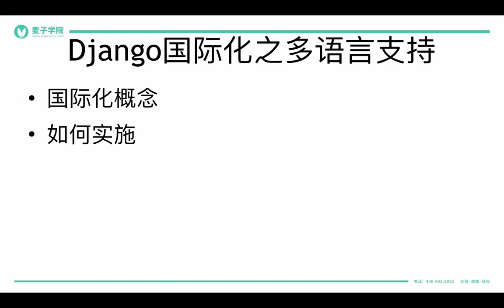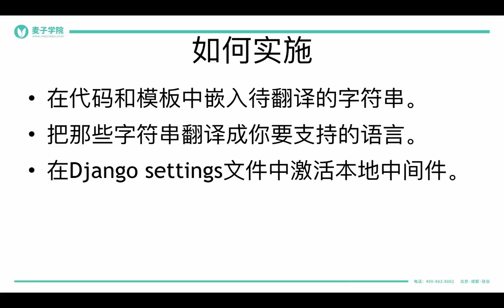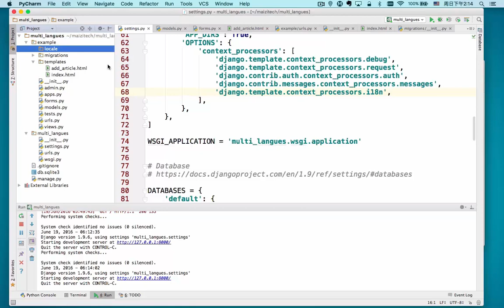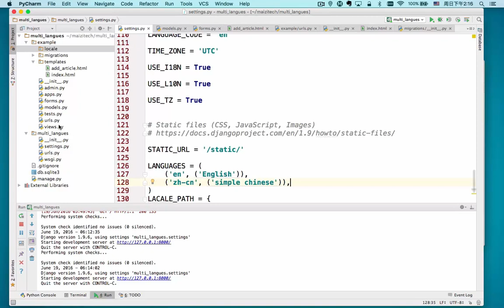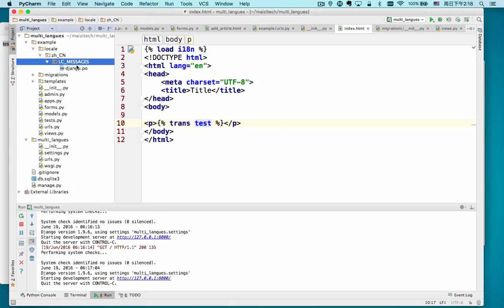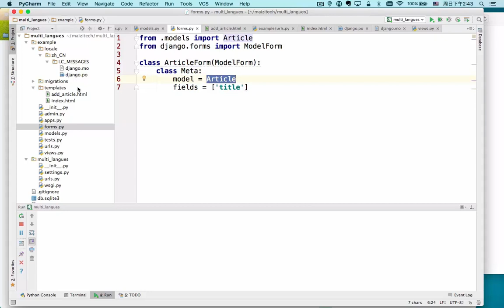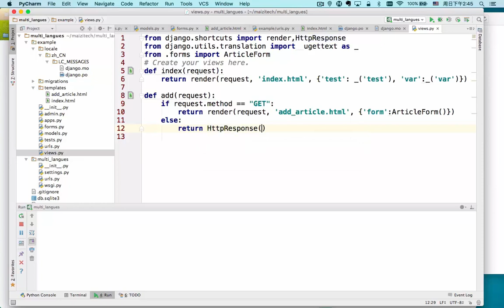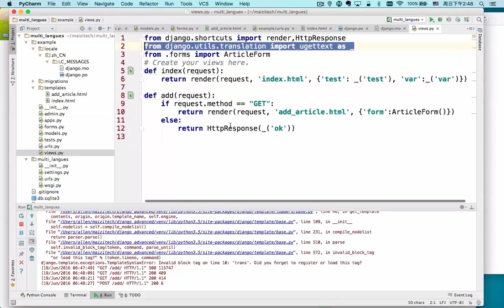django进阶 19 19 国际化之多语言支持1